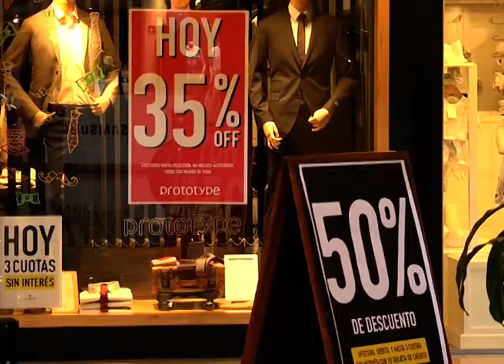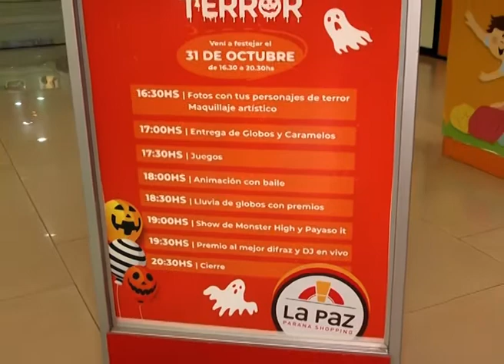Semana de Halloween con descuentos y promociones en el Shopping La Paz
La magia se desplegó por los locales del Shopping La Paz, ubicado en calle Venezuela de la capital entrerriana. Se vive la Semana de Halloween con descuentos y promociones hasta el próximo miércoles 31 de octubre.